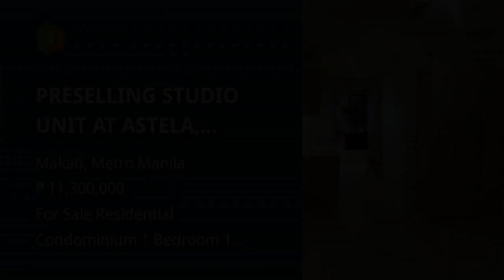PRESELLING STUDIO UNIT AT ASTELA, MAKATI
Condominium/Apartment Type: Residential Condominium
Number of Bedrooms: 1
Number of Bathrooms: 1
Unit Size in sqm: 33 sqm.
Number of Car Parking Spaces: 1
Unit/Floor Number: 2005
Tower: ASTELA